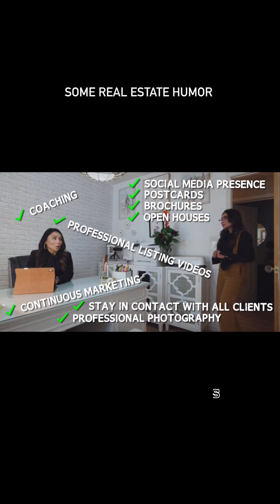Some Real Estate Humor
Now I wonder what was I thinking. I also used to think “why should I pay for coaching, I don’t need someone telling me what to do when I know what I have to do.” I was so wrong. I’m so glad I changed my mind and started doing everything (well some) that made me feel uncomfortable. I still have a long way to go, but loving the process and just believing that by doing the work, it will pay off.